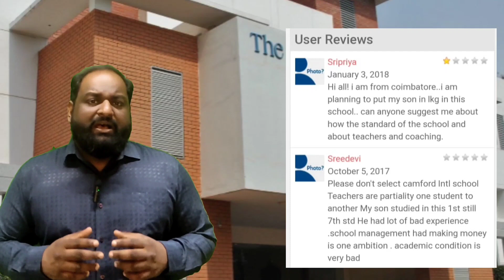CAMFORD INTERNATIONAL SCHOOL COIMBATORE REVIEW|TAMIL|NEGATIVES & POSITIVES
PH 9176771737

This video is regarding how camford international school coimbatore functions and what are its positives and negatives